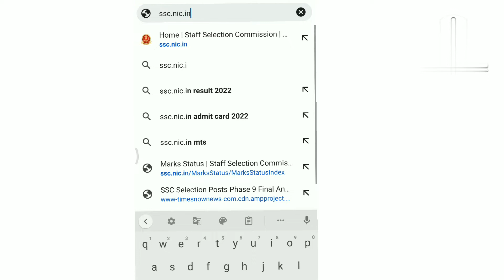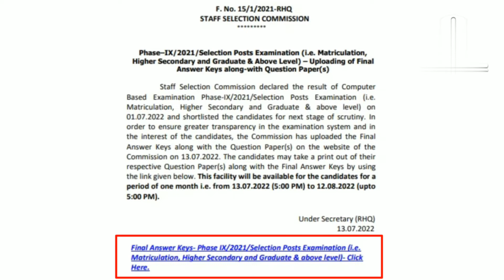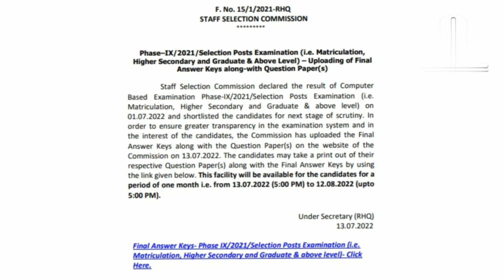SSC Selection Post Phase IX Final Answer Key 2022 Released..How to download SSC phase 9th final Key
RAM JOB UPDATES
SSC Phase XI final answer key

👉SSC.nic.in

WELCOME TO RAM JOB UPDATES
DEFENCE JOBS
ARMY NAVY AIRFORCE COAST GUARD
RAILWAY JOBS
AP POLICE
TS POLICE
UPSC
FOREST OFFICER
SSC GD
SSC CHSL,CGL
BANKS
All govt jobs update available